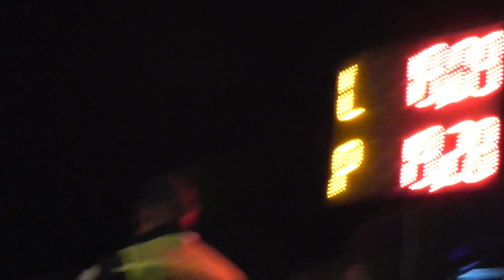Košťálov - Krásná Ves (Fire night cup 2016)